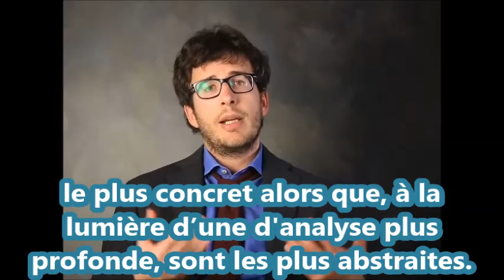DIEGO FUSARO: La philosophie, pas la science, est la pensée concrète